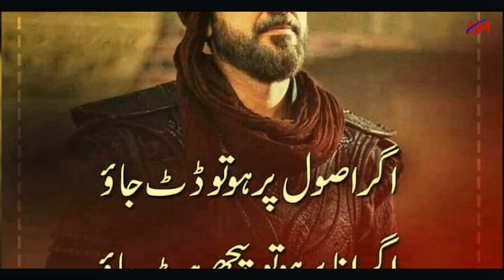46 সেলজুক সাম্রাজ্যে। পারিবারিক দন্দের কারণে পতন হয়েছিল। আহমেদ সেনজার। Selzuk empire Arafate Media